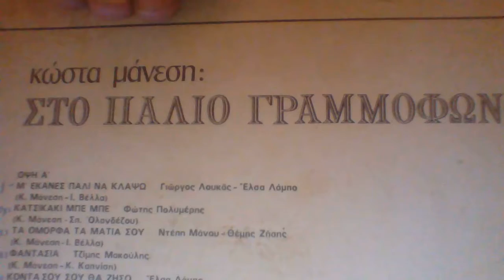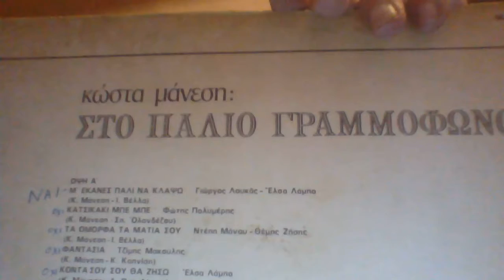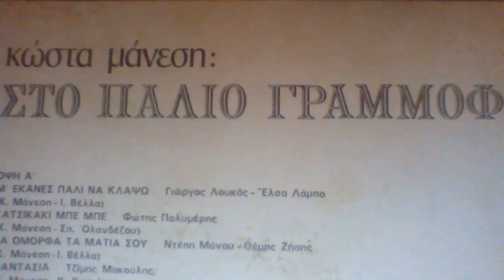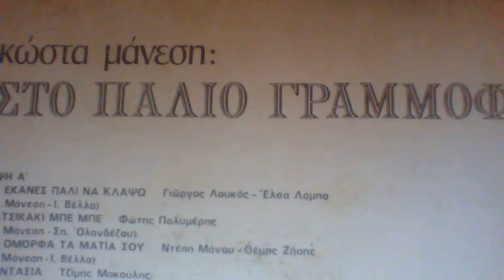ΜΑΡΙ 1939 ΝΙΚΟΣ ΓΟΥΝΑΡΗΣ